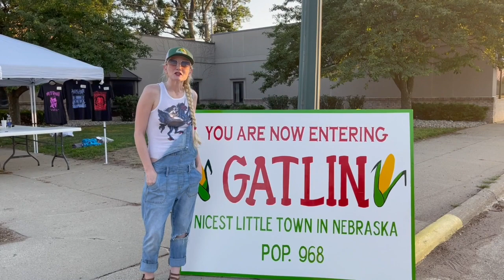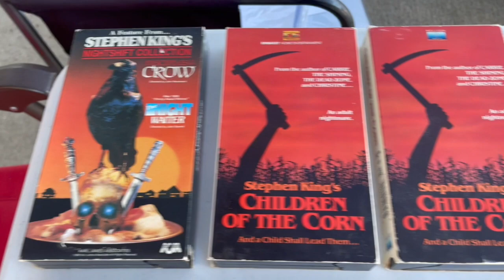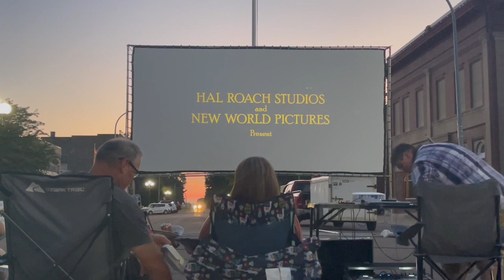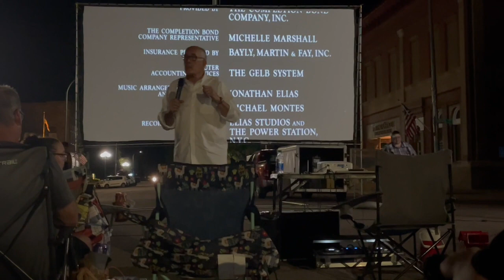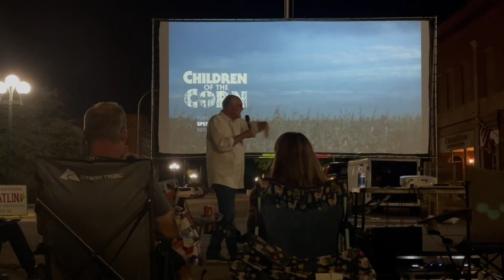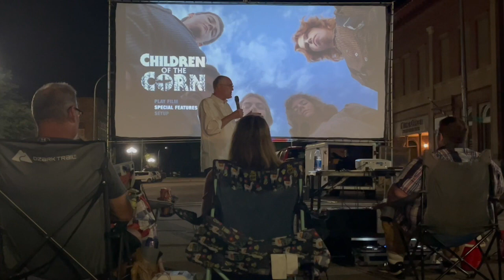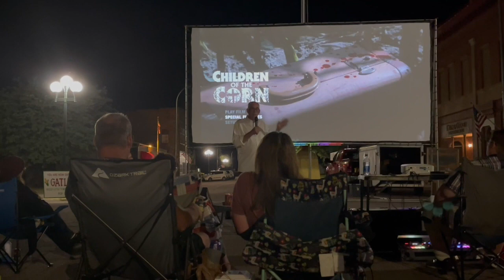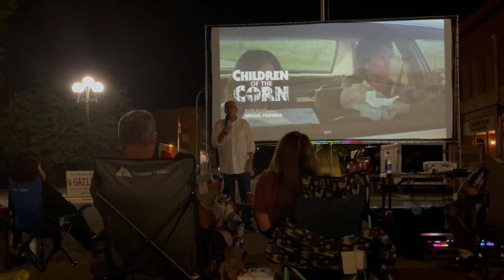Movie Vlog: On Set Cinema Presents Children of the Corn (1984) w/ Director Fritz Kiersch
In this movie vlog My Friend Krystal and I travelled to the little town of Whiting Iowa where they shot much of the 1984 film Children of the Corn.  It was My Friend Krystal's first time seeing the film, and I captured part of her reaction.  We also talked to the Director, Fritz Kiersch, and mingled with some of the locals that were featured in the film.